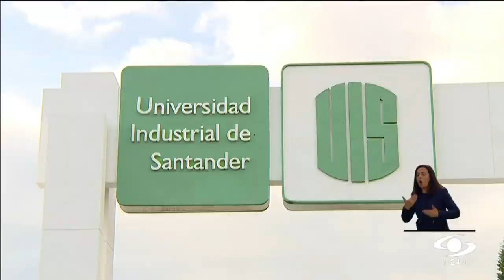Rector de la UPN Leonardo Fabio Martínez Pérez en Caracol Noticias Mayo 17 de 2020